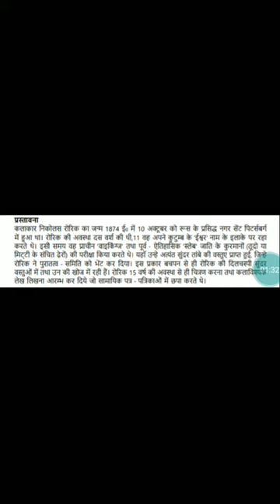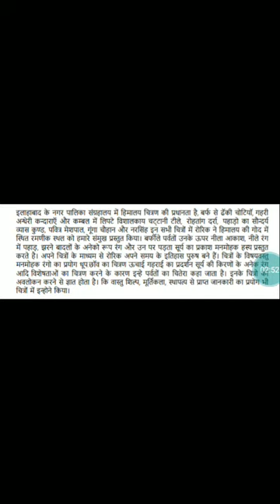निकोलस रोरिक 1874-1947 रशिन कलाकार